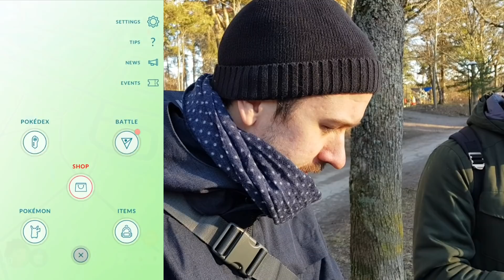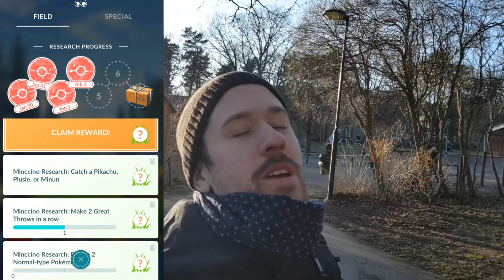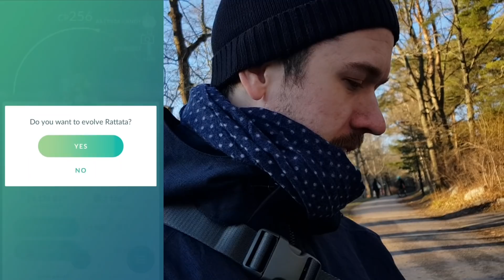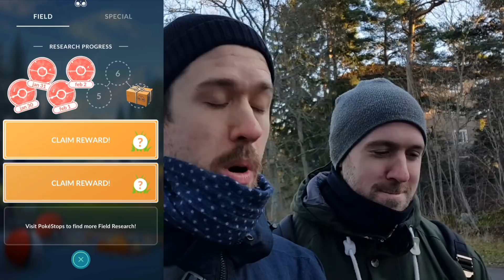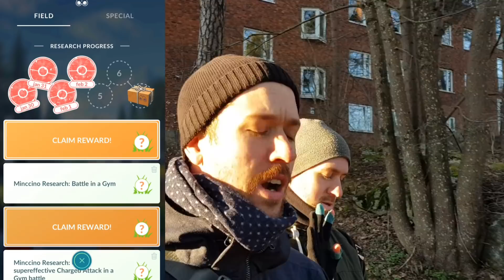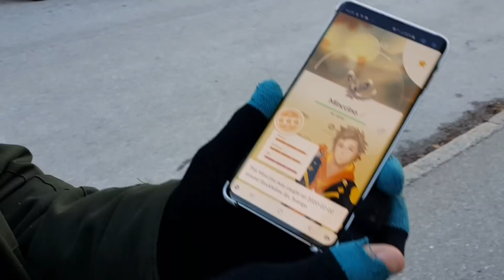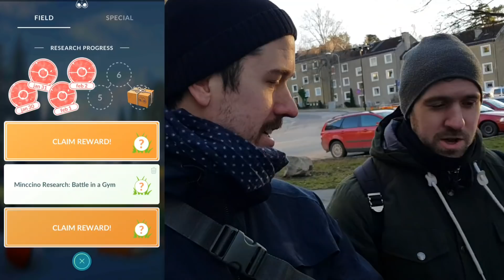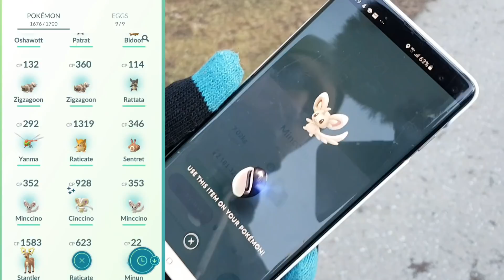Pokemon GO på Svenska | HELT NY SHINY POKEMON! | Johans Pokemon GO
Hej, följ med när jag fångar en HELT NY POKEMON!

Lika

Kommentera

Dela